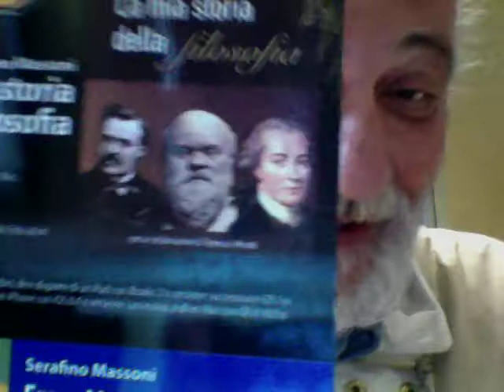La Bella Tessa Mi Ha Chiamato AMORE !!!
La Bella Tessa
‎Tessa Lamberti‎ a Serafino Massoni
8 h ·
amoreeee